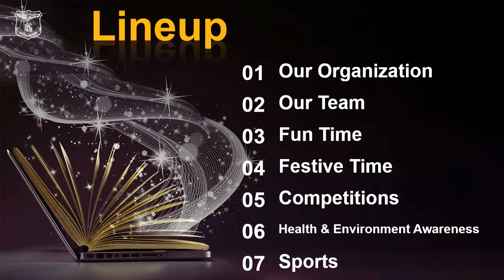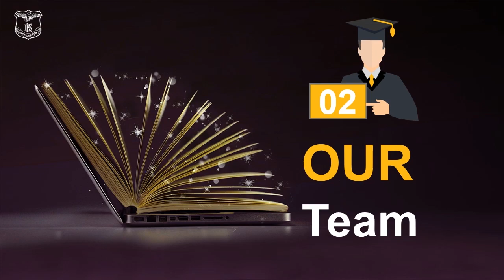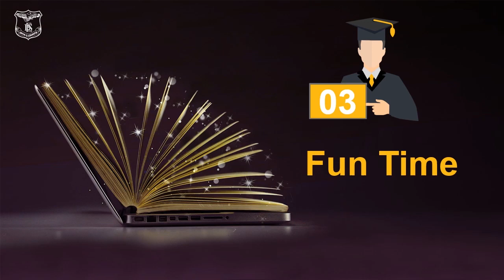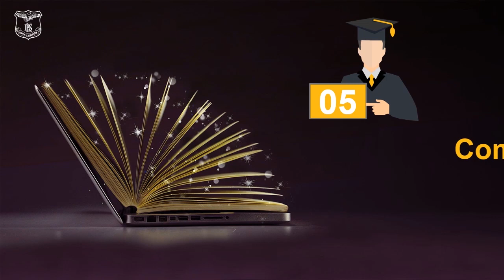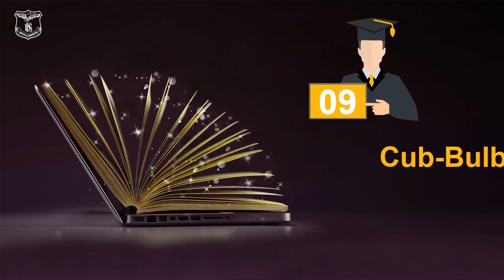Extra Curricular Activity 🄷.🄰.🅂🄲🄷🄾🄾🄻 🄿🄸🄼🄿🅁🄸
PPU PU Admissions 2020

Ganesha's Picture  drawn by Kuldeep Singh - Std 4th